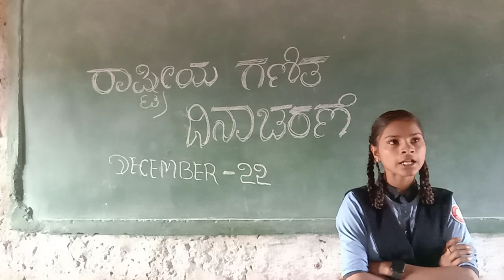National Maths day ( special mathematician )